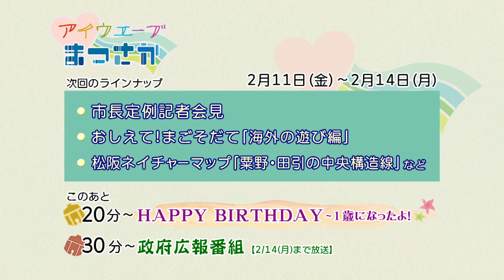松阪市行政情報番組VOL.1508 エンディング